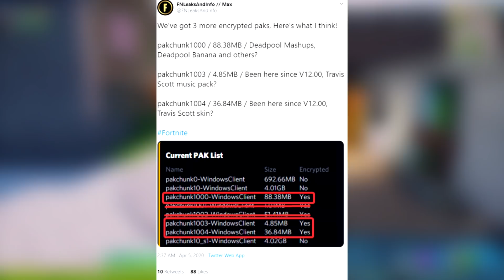Wann kommt der TRAVIS SCOTT Skin und das KONZERT? (Neue Infos?) - Fortnite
Wann kommt der TRAVIS SCOTT Skin und das KONZERT Neue Infos in  Fortnite⠀